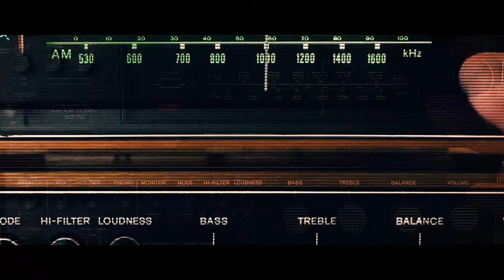Dieno - Fica Combinado